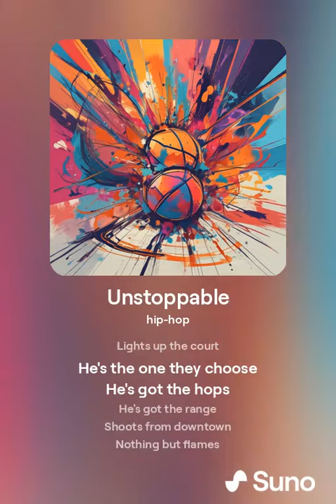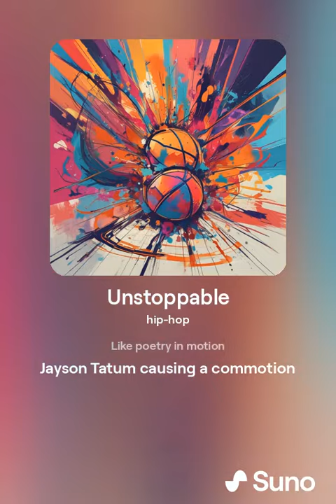Unstoppable - AI-Generated Song (Suno)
AI-Generated song about my favourite NBA Player Jayson Tatum